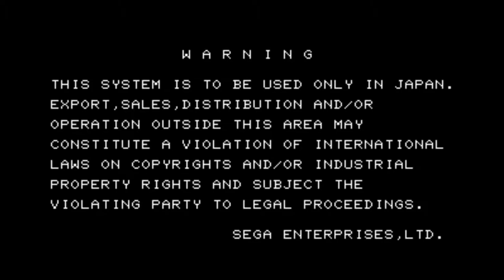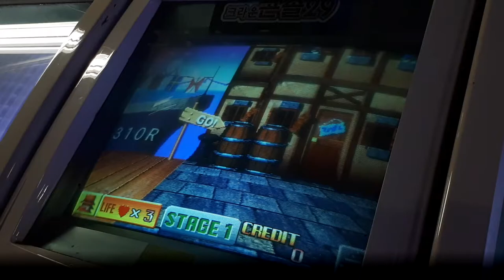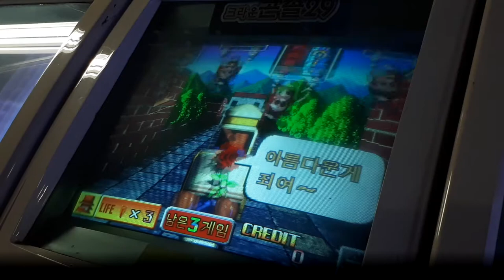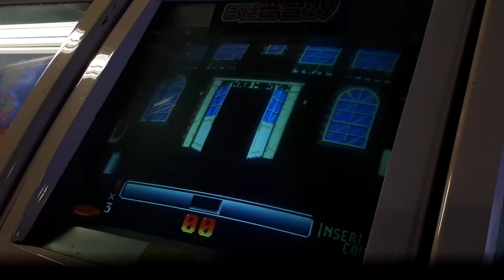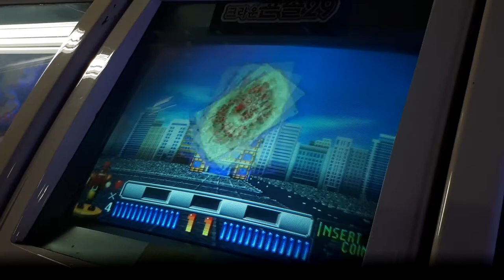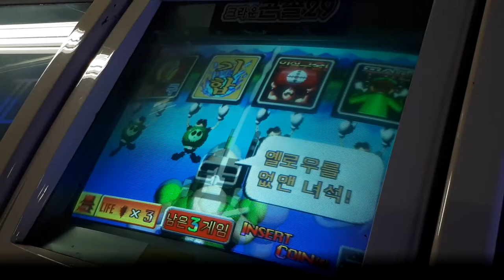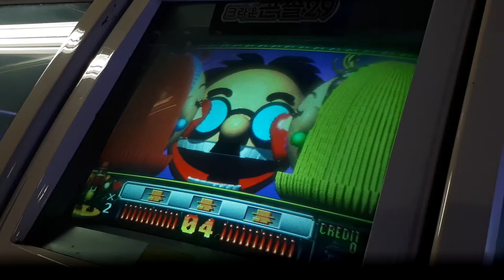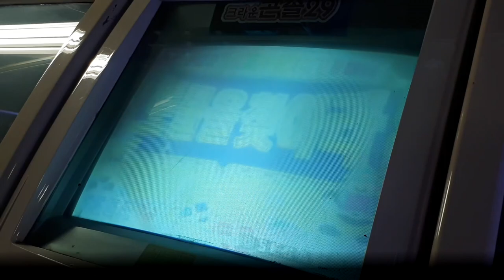[아케이드 플레이 샘플] 1995 1997 보물을 찾아라(Treasure Hunt) / 산도알(Sando~R)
제목은 "두 번 있는 일은 세 번도 있다"를 의미하는 일본 속담. 탄트알, 이치단트알에 이은 퍼즐 & 액션 시리즈 3번째 작품. 국내에서는 "보물을 찾아라"로 알려져 있으며, 1997년 게임 회사 데니앙에 의해 완전 한글화. 미국판은 "Treasure Hunt"로 발매. 국내에서는 한글화가 되어 있는데, 원작에서 대부분 말장난으로 이루어진 부분들을 어떻게 살릴 수가 없어서 그냥 번역. 사실 이는 탄트알, 이치단트알에서도 볼 수 있었던 부분이다. 원작에서는 특히 발음을 이용한 언어유희가 많이 들어가 있는데, 그걸 억지로 살려서 번역할 수는 없었기 때문.
국내에서 본 게임은 오락실이나 문방구 앞에서 흔히 볼 수 있었던 게임 가운데 하나. 일단 누군가가 하면 뒤에 구경하는 사람들이 모여서 다같이 협동으로 플레이하는 모습도 쉽게 볼 수 있었다.

- 이야깃거리 -
본 작품은 세가 타이탄 비디오 시스템, 즉 ST-V 기판을 통해 작동. ST-V 기판은 세가의 가정용 게임기인 세가 새턴의 호환 기판으로 제작이 되었으나, 세가 새턴의 단점인 복잡함을 그대로 가지고 와 에뮬레이션이 제대로 이루어지지 않은 기판 가운데 하나가 되었다.
MAME에서 ST-V 기판을 사용하는 게임들을 구동하려고 하면 그래픽이 깨지거나 사운드가 이상하거나 하는 등 정상적으로 진행이 불가능하다.
물론 시간이 흐르고 마메 버전이 올라가면서 에뮬레이션이 진전되고는 있으나, 원본의 퀄리티대로 플레이하기 위해서는 시간이 오래 걸릴 것으로 보인다.
아래는 아직까지 에물레이션이 제대로 이루어지지 않은 부분. 0.235 버전 기준.

- 부분적으로 그래픽이 불완전한 부분들이 있다.
- 부분적으로 원본보다 빠르게 움직이는 요소들이 있다.
- 두 명이서 동시에 플레이를 할 때 특히 2P쪽 그래픽이 깨지는 경우가 많다.
- 게임을 어느 정도 진행하다가 갑자기 게임이 멈추는 경우가 있다. 대개 미니게임 선택 후 화면이 암전될 때, 혹은 미니게임 클리어 이후 화면이 암전될 때 멈춘다.
- 간혹 프레임 드랍이 발생하기도 한다. 모자 스테이지에서 발생하면 그야말로 최악의 난이도.
- 미니게임을 클리어하고 다시 게임 선택 화면으로 돌아올 때, 그래픽이 깨지는 경우가 있다.

이런 점들을 제외한 나머지는 그런대로 플레이 가능. 그렇지만 깔끔한 플레이를 원한다면 실제 기판이 작동되는 오락실을 가거나, 세가 새턴용 에뮬레이터인 SSF를 사용하는 것을 권한다.

연타 관련해서 문방구 앞 오락기에서 플레이할 경우에는 별의 별 수단들이 다 등장했다. 가장 대표적인 것이 뽑기통. 뽑기통을 손가락에 끼우고 그대로 버튼을 마구 누르는 것.
물론 에뮬레이터를 이용하면 연사가 지원되므로 버튼을 단순히 누르기만 하면 된다.

MAME로 플레이를 하고자 하면 조이스틱을 마련하는 것을 추천. 이는 특히 레버를 돌려야 하는 미니게임에서 진가가 나타난다. 키보드로 하면 방향키를 시계방향 순서 또는 반시계방향 순서로 눌려가며 플레이를 해야 하는데 그게 어렵기 때문.